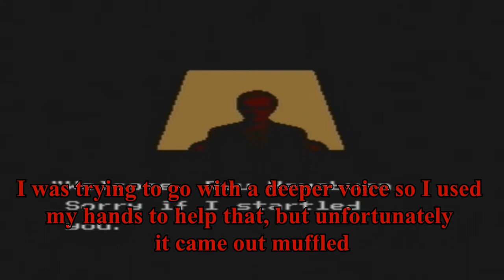Let's Play Ninja Gaiden Part 2 - Nature's Calling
My voiceacting strikes again as my Ryan Stiles/John Wayne comes out almost immediately.  And its the basic storyline of the game.  And I hate birds.